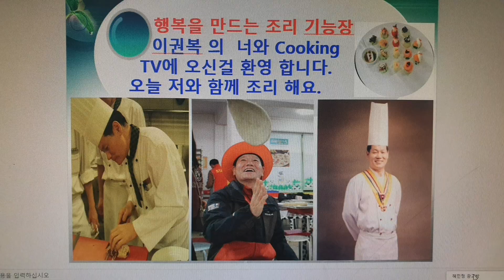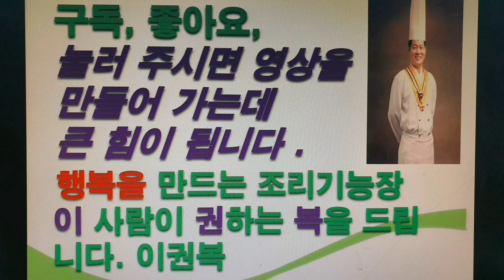전복 무우조림. 전복의 암수 구별 방법